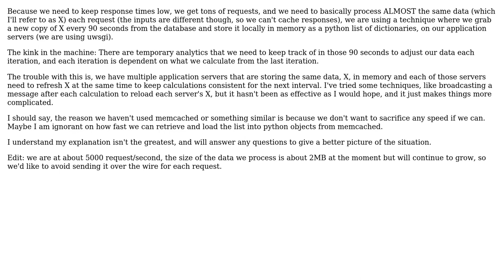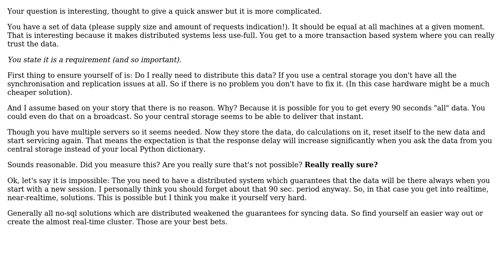caching on multiple servers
With thanks & praise to God, and with thanks to the many people who have made this project possible! | Content (except music & images) licensed under CC BY-SA | Music | Images & others | With thanks to user tonyl7126 user Luc Franken and the Stack Exchange Network Trademarks are property of their respective owners. You are responsible for your own actions.